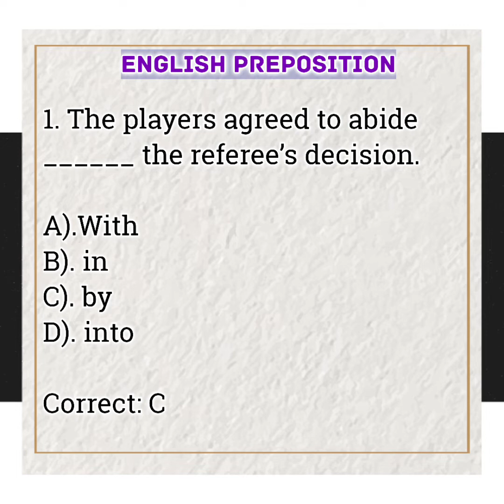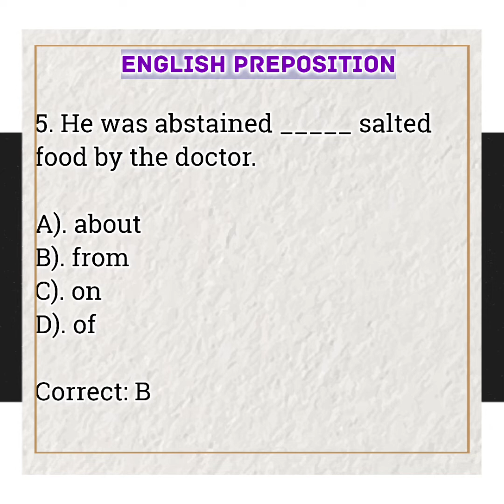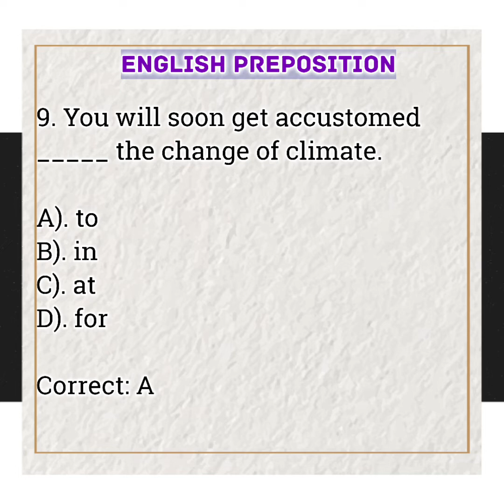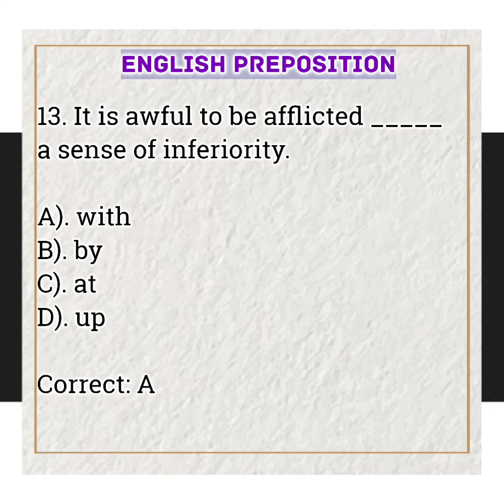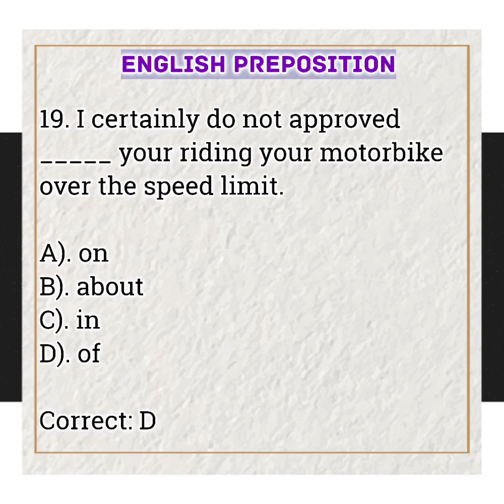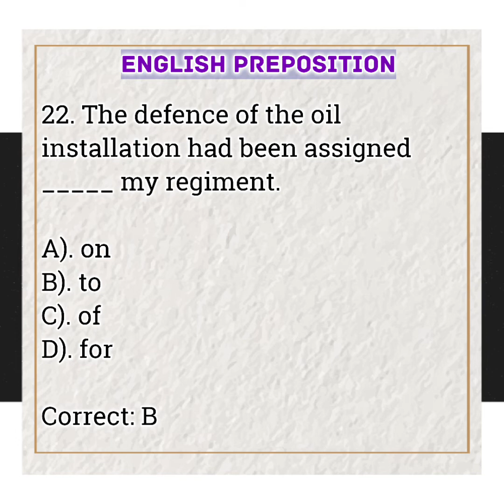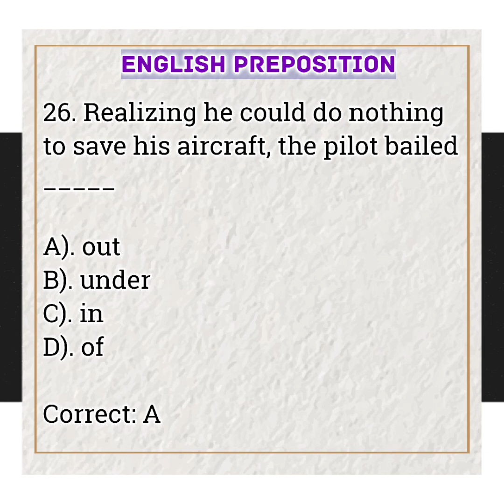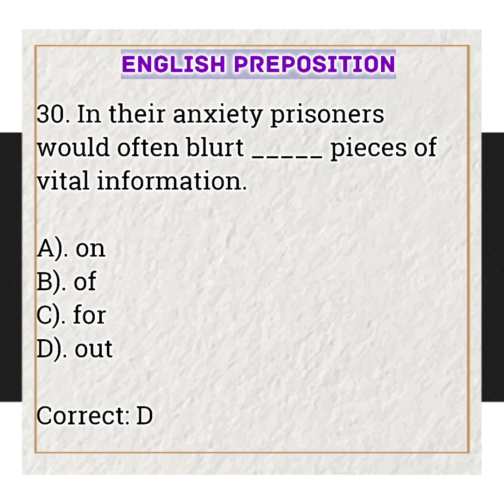English Prepositions post 1